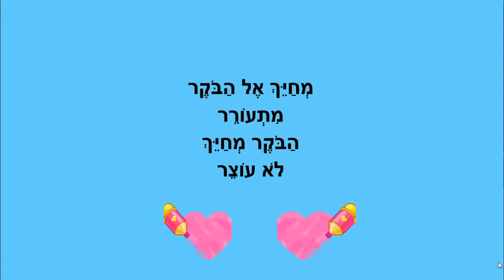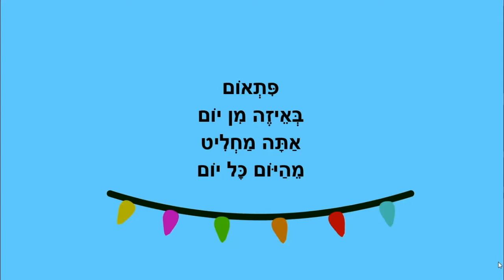בוקר מחייך - סיפור בוקר טוב - כתבה: ריקי זקן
בוקר מחייך
סיפור ילדים